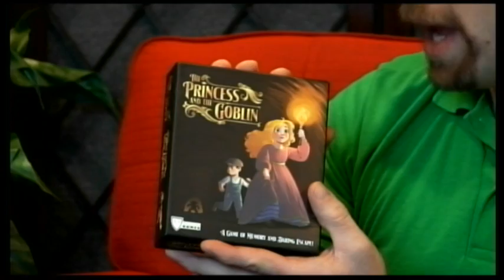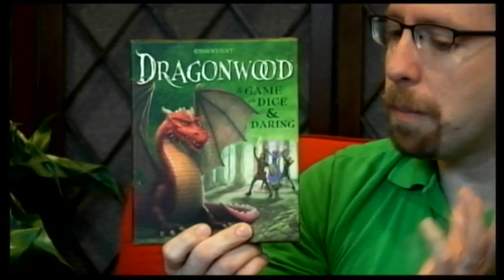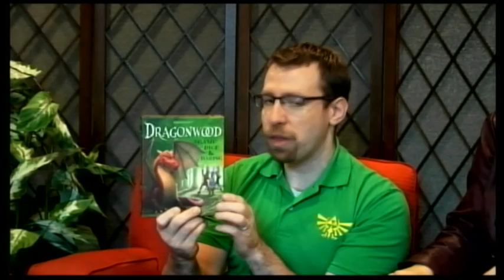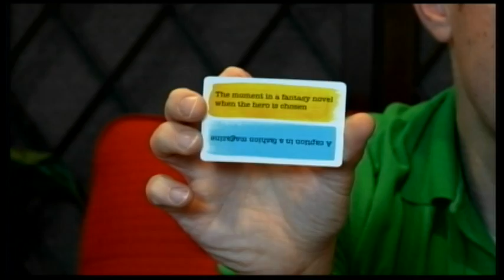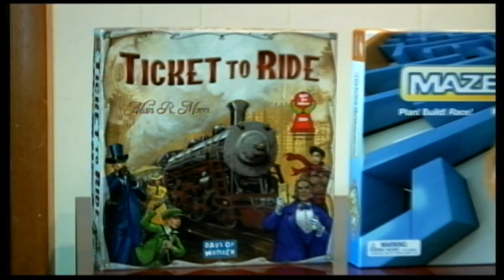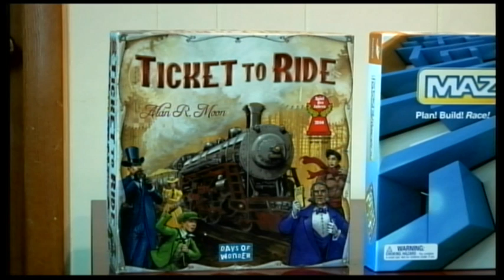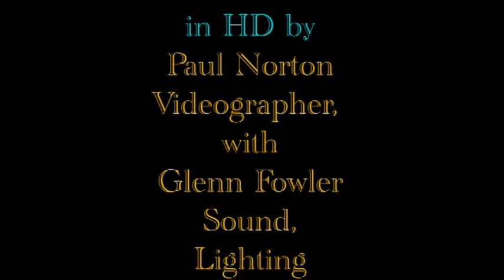Be My Guest 12 08 12 Smith Gamers 4420